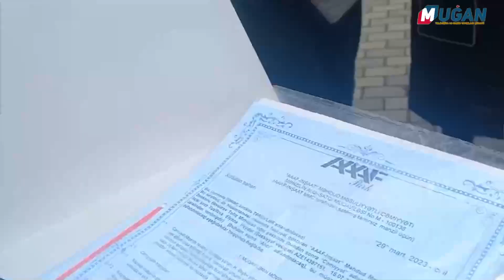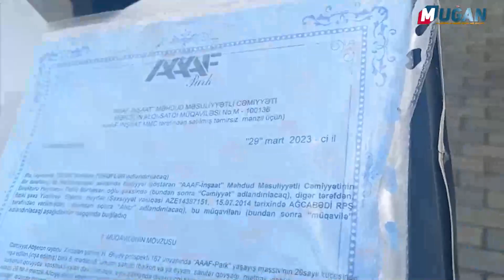"Pul verib, ev almışıq, DEYİRLƏR BİNA HƏLƏ HAZIR DEYİL" - AAAF sakinlərinin ŞİKAYƏTİ